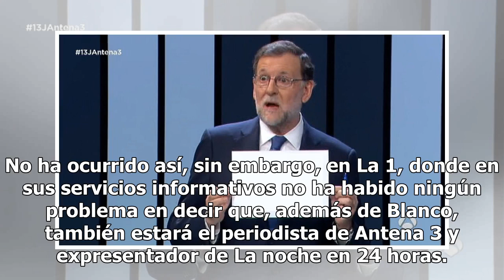Antena 3 borra a Ana Blanco de la promo del 'Debate electoral'